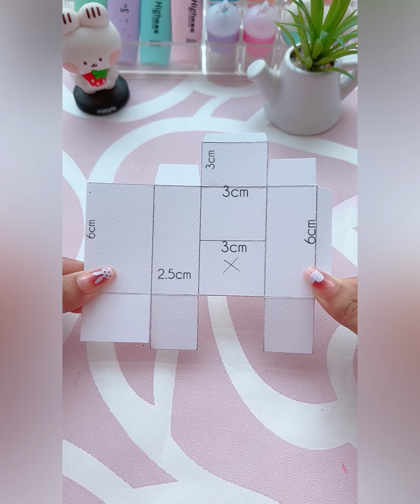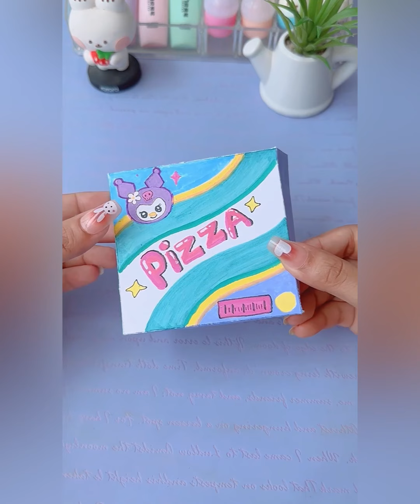Creative craft idea / craft idea / clay craft | easy craft ideas